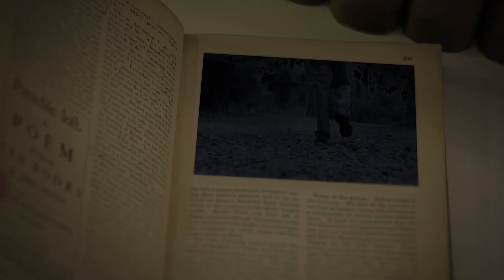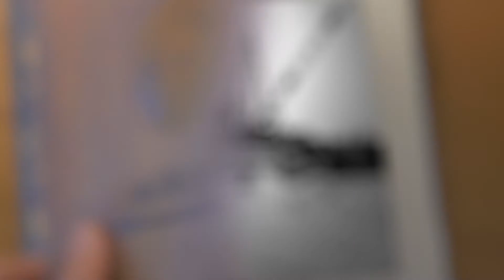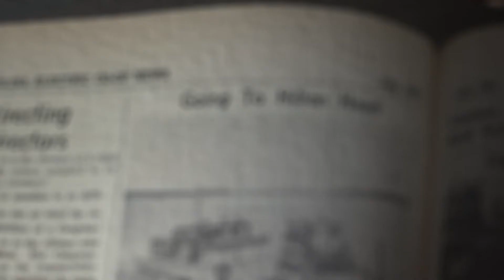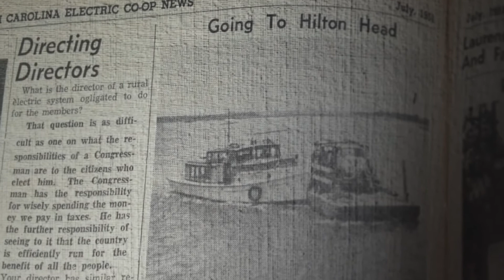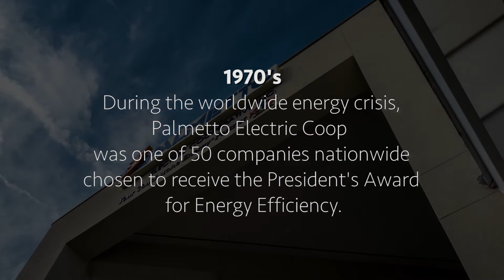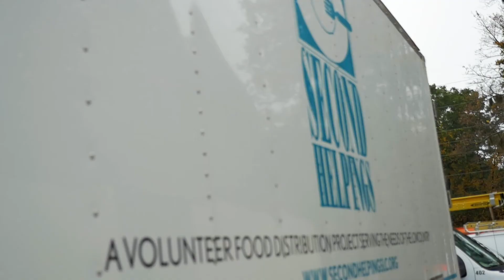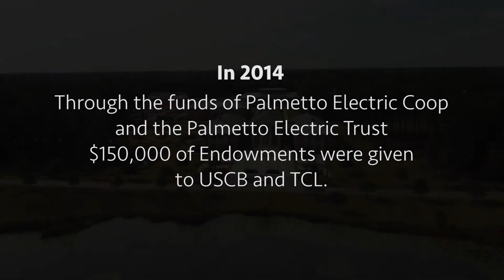PalmettoElectric75YearsFinalDraft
Palmetto Electric 75th Anniversary